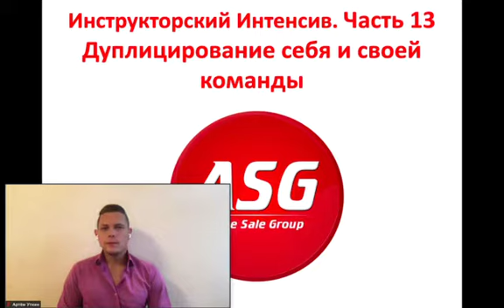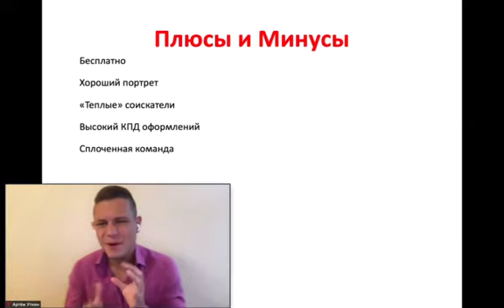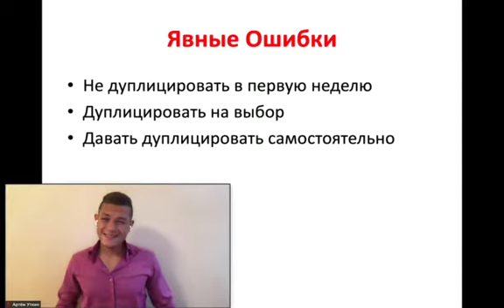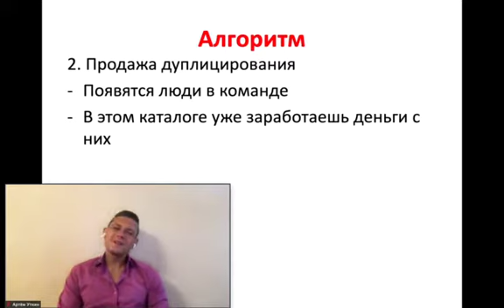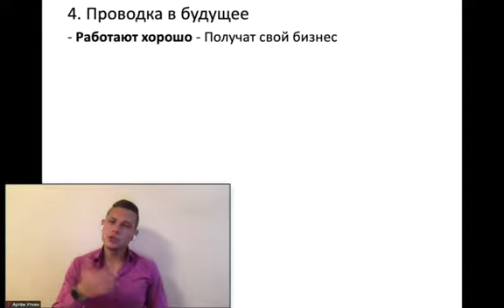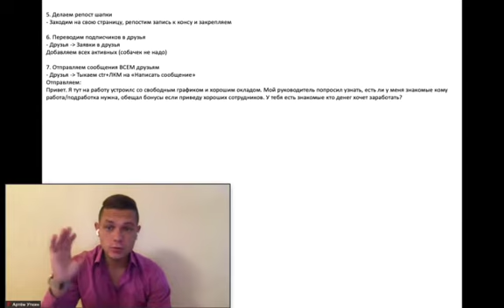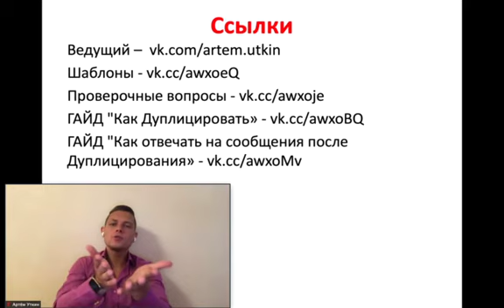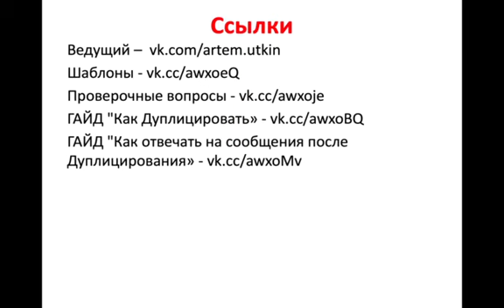13. Дуплицирование Себя и Своей Команды